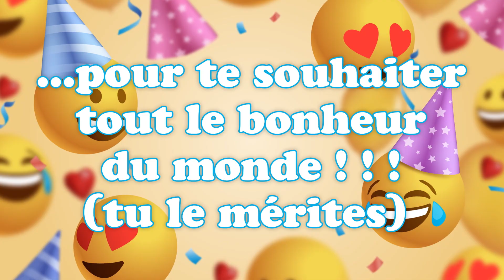Bonne fête Yolaine ! 11 Juin - Une journée remplie de bonheur et de cadeaux ! 🎂🎁🎉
Bonne fête Yolaine ! 11 Juin 🎉 Préparez-vous à répandre la joie et le bonheur avec nos vidéos personnalisées ! Dans cette collection spéciale, nous vous invitons à célébrer chaque jour de l'année comme une occasion spéciale. Que ce soit pour souhaiter un anniversaire, une bonne fête, ou simplement pour apporter un sourire, nos vidéos 'Bonne fête' sont conçues avec amour pour égayer les cœurs de vos proches.